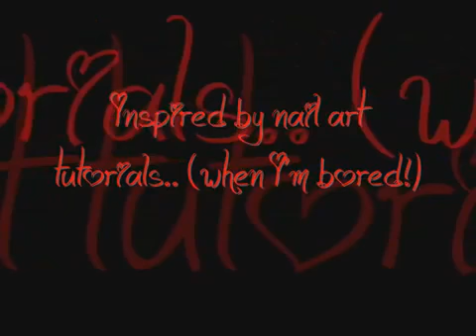Nail Art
just the stuff I do when all else fail to cheer me up! doing it on either my nails.. cousins' nails.. sisters' nails.. aunt's nails... or mom's nails...